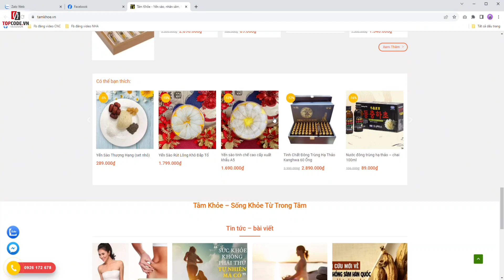Mã code 37183. Sharecode theme wordpress shop bán yến sào, nhân sâm, đông trùng hạ thảo | Topcode.vn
Sharecode theme wordpress shop bán yến sào ,nhân sâm, linh chi, đông trùng hạ thảo... các sản phẩm bồi bổ sức khoẻ.